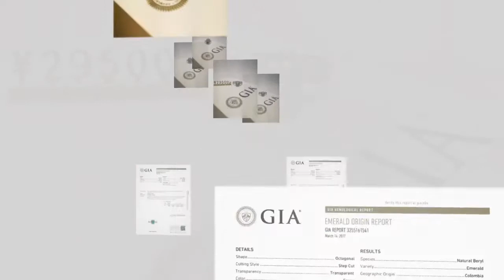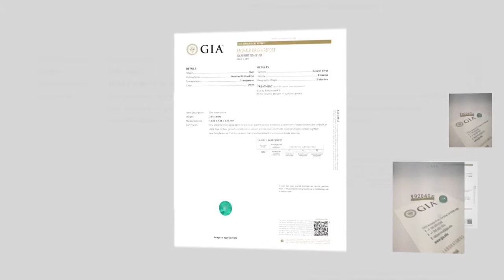Emerald Magazine - 2